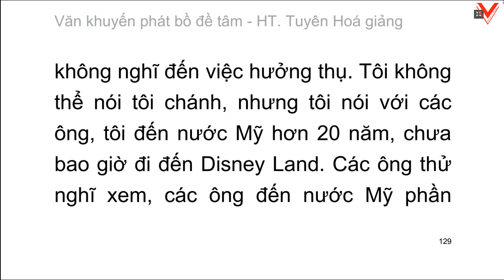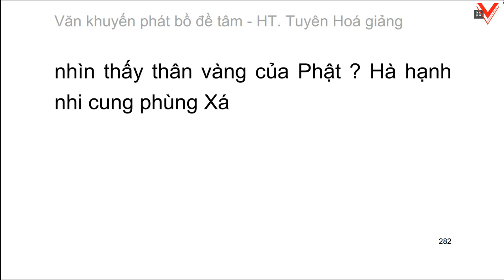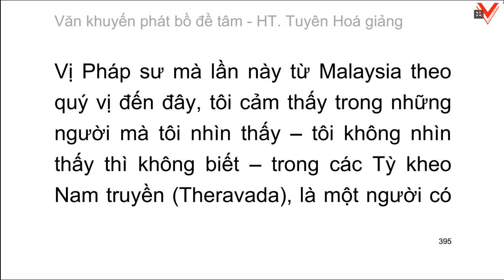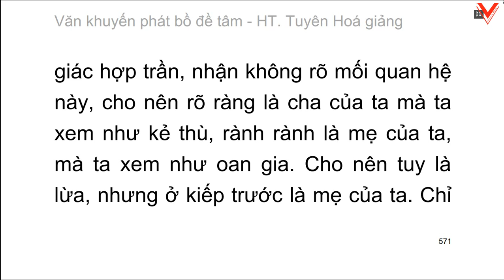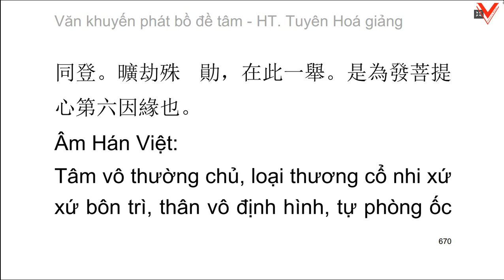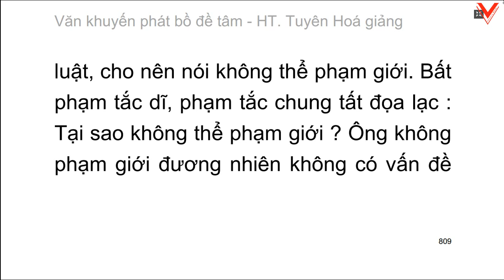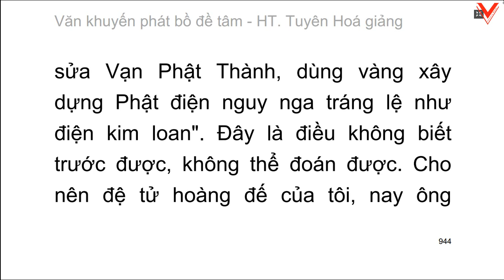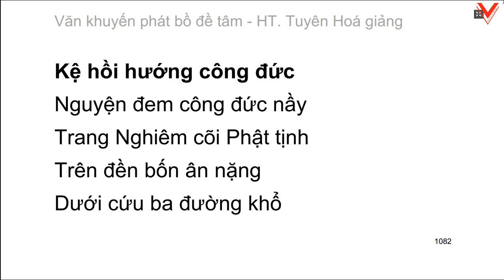Khuyến Phát Bồ Đề Tâm Văn - H.T Tuyên Hoá giảng (Video dài)